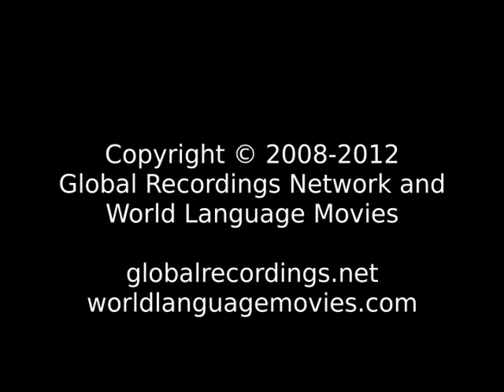Words of Life Mono: Fauro People/Language Movie Trailer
This is: Words of Life Mono: Fauro People/Language Movie Trailer c25060 [c25060t]

Other names for this language are: Fauro

This language is spoken in: Solomon Islands